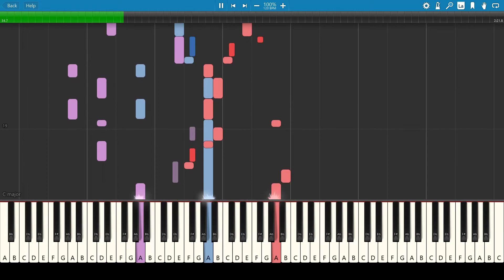Twelve Tales: Conker 64--Toy Town 2nd Half? Synthesia [Gameboy]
aka Making a Name for Conker/Initial Entry Screen GB in Pocket Tales